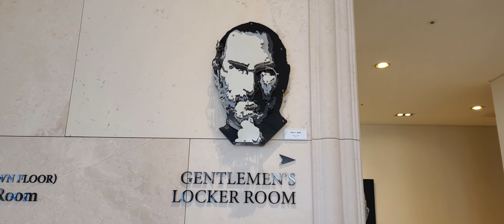2020.10 shinedale cc